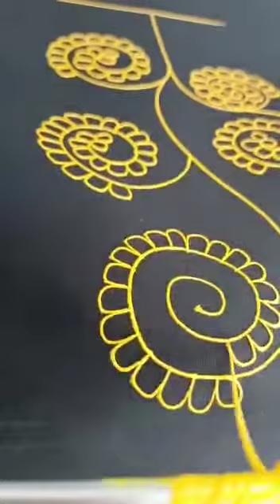Artist :Rizwan :Rogan Art